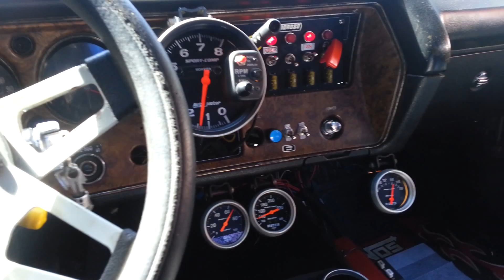Monte start up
Small block ready to rock